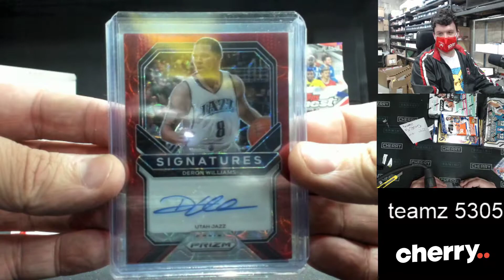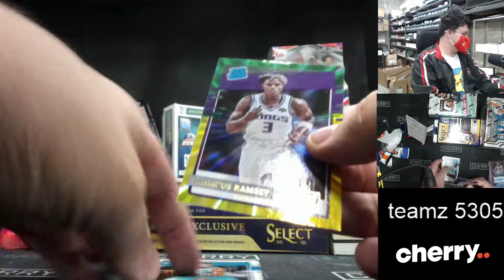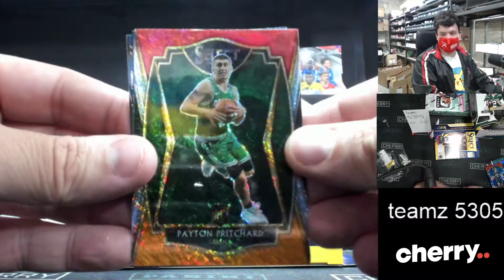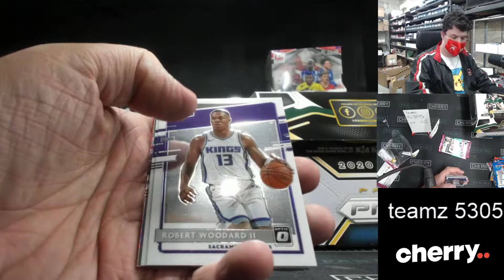Teamz - Multi-Year Multi-Box Team Based Break #5305 - Oct 22 (2pm)